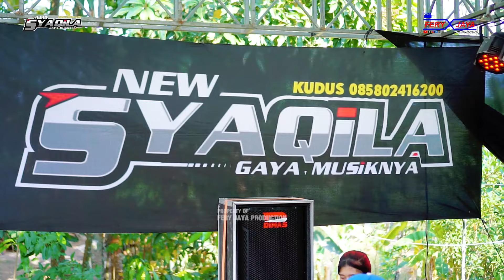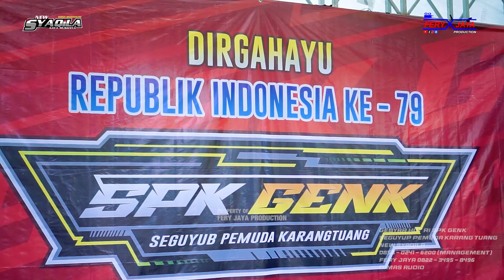NEW SYAQILA - ARJUNANYA BUAYA - ALL ARTIST - GEBYAR HUT RI SPK GENK - KARANG TUANG LAU DAWE KUDUS